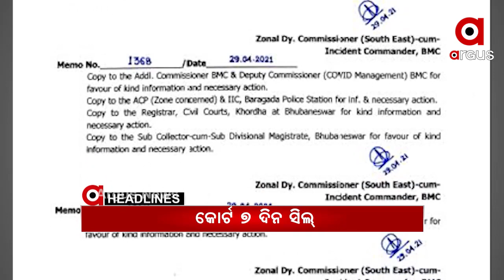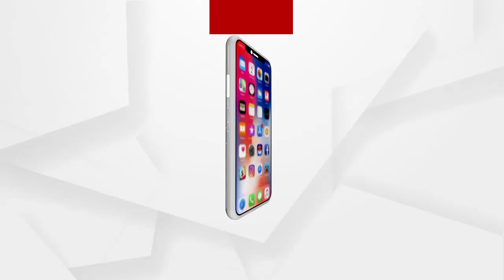Headlines 10am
ଭୁବନେଶ୍ୱର କୋର୍ଟ 7 ଦିନ ପାଇଁ ସିଲ୍...
ଦେଶରେ 3 ଲକ୍ଷ 70 ହଜାର ପାର୍ ଦୈନିକ ସଂକ୍ରମଣ...
କମିଥିଲେ ବି ଡରାଉଛି ସଂକ୍ରମଣ...
ଚାନ୍ଦବାଲି ASI ଚିଙ୍ଗୁଡି ମାଛ ସହ 5 ହଜାର ଲାଞ୍ଚ ମାଗିବା ଘଟଣା...
ସରୁନି ପାଣି କଷ୍ଟ...
ବଲାଙ୍ଗିରରେ ମର୍ମନ୍ତୁଦ ସଡ଼କ ଦୁର୍ଘଟଣା...
ପୁଣି ହାରିଲା ହାଇଦ୍ରାବାଦ...